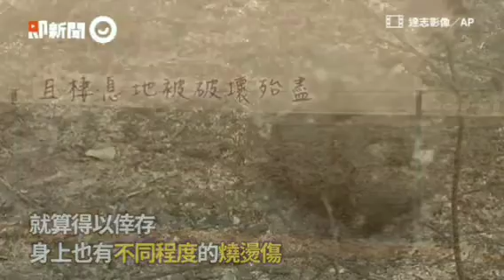昂船洲躉船大火，對香港未來運氣有甚麼啟示 ？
香港昂船洲躉船大火，對香港未來運氣有甚麼啟示 ？
一艘裝有金屬廢料躉船在香港昂船洲發生大火，燒逾5小時，煙霧籠罩整個西九龍，對香港未來有甚麼啓示？
歸我所知，有東德學者利用自然災害現象預測一個國家、地區的興衰，屢次應驗。火燒金屬大躉船在香港西方，水上大火，上離下坎，形成水火未濟凶卦，後天西方是先天的東南巽方，香港剛好在東南巽方，西方屬金，代表金融，金被火尅，這種異象恐怕應了香港未來漸漸衰落，金融中心地位不保，被中國海南省取而代之。再近的有2012年10月1日南丫島沉船事件，死傷慘重，南丫島在香港西南方，先天屬巽，又關香港事，不久出現佔中事件，再有2019年反修例暴動事件爆發。遠的有香港1997年8月，香港發生禽流感傳人死亡，撲殺130萬隻雞，雞12生肖酉，代表西方酉，香港在東南方，巽代表先天八卦酉，故酉雞遭難，預示香港未來幾年有難，故:同年東南亞遇上金融風暴，香港金融市場被大鱷狙擊，2003年沙示流行病，數價下跌7成。以下是外國曾發生過的事情，其一:1986年丙寅年，4月26日前俄羅斯加盟國烏克蘭在普里皮亞季市切爾諾貝爾核電廠發生的核電反應爐爆裂事件，事故發生在前俄羅斯首都克里姆林宮西南方，俄羅斯國家在北方，而西南方剛好是先天北方。發生如此重大傷亡事故，當時有東德學者認為:天有異象，示警未來，所以，他預測未來幾年，前俄羅斯將解體。不出所料，1991年，前俄羅斯分崩離析解體。又:2001年911事件，恐怖分子利用飛機撞爆美國雙子大樓，美國立國命宮剛好在雙子座，7年後，美國爆發金融海嘯。2019年澳洲和巴西歷史性森林大火，澳洲在東半球的東南方，巴西也在西半球的東南方巽方，是先天八卦西方，預示着，代表美國的西方將面對衰落，全球霸主地位不保，果然:次年，美國遭19病毒沉重打擊，可能一厥不振，漸漸衰落。